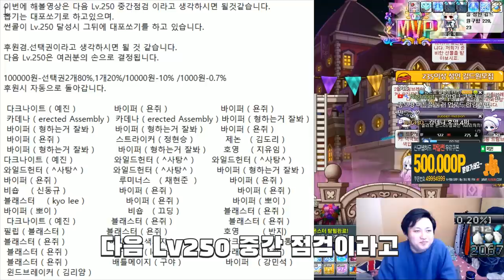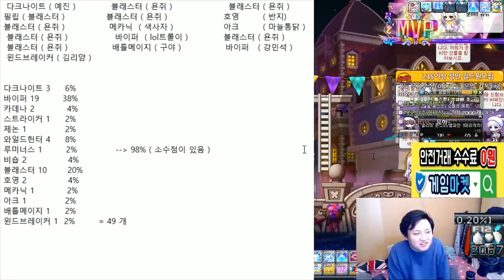17번째 구만렙 근황 / 다음 만렙은 무엇이 될꼬?? [메이플스토리 먼치]